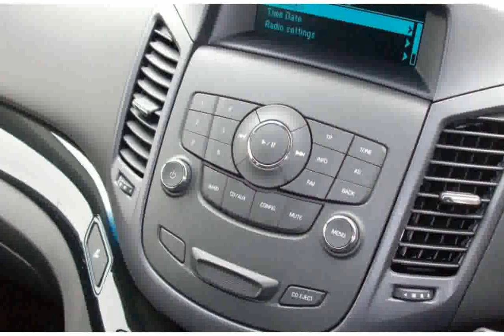Chevrolet Orlando MPV 1.8 Auto LT New 2015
chevrolet orlando modification
chevrolet orlando 1.8 lt mpv
chevrolet orlando 1.8 ls mpv 5d
chevrolet orlando malaysia